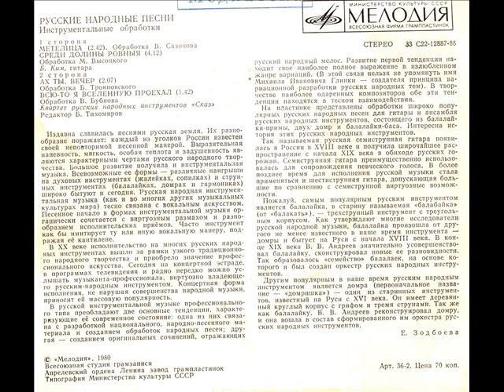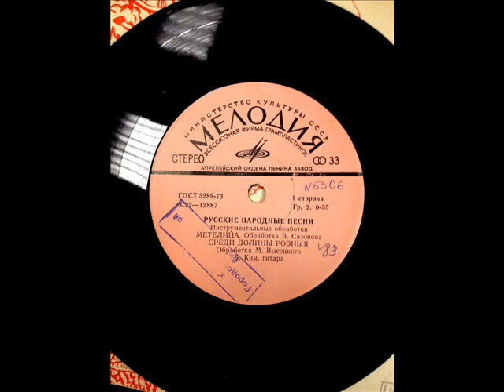Борис Ким «Русские народные песни» Seven-string guitar (LP 1979)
ЕДИНСТВЕННАЯ (!) пластинка с сольной записью Бориса Кима

Русские народные песни: инструментальные обработки
С22―12887-8
LP 1979

0:00 1. Метелица (обр. В. Сазонова)
2:37 2. Среди долины ровныя (обр. М. Высоцкого)
6:39 3. Ах ты, вечер (обр. Б. Трояновского)
8:41 4. Всю-то я вселенную проехал (обр. В. Бубнова)

Б. Ким, гитара (1, 2),
Квартет русских народных инструментов «Сказ» (3, 4)